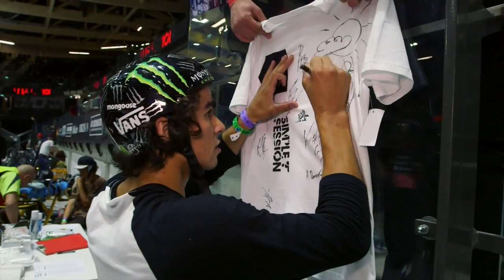Simple Session 15 NBC TV show 'Visit Estonia' outtakes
Estonia and Tallinn related outtakes from our Simple Session 15 show in the Red Bull Signature Series on NBC TV.